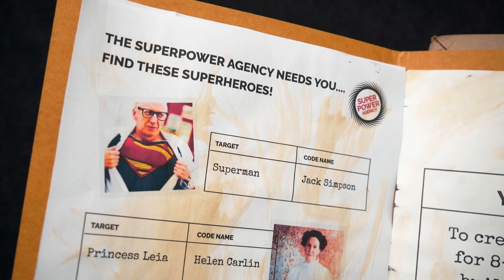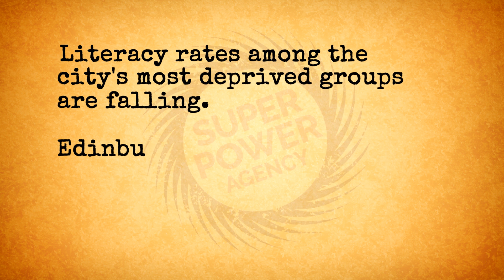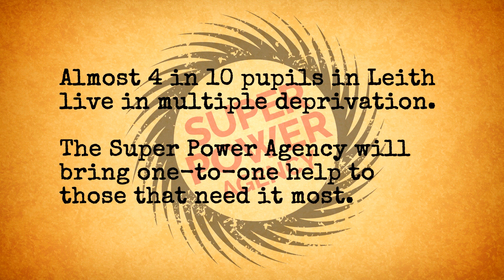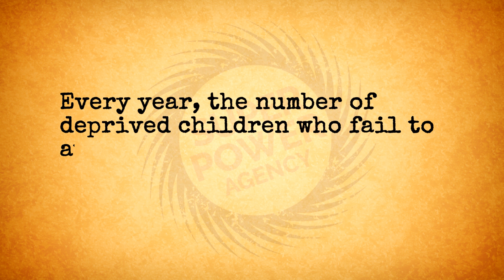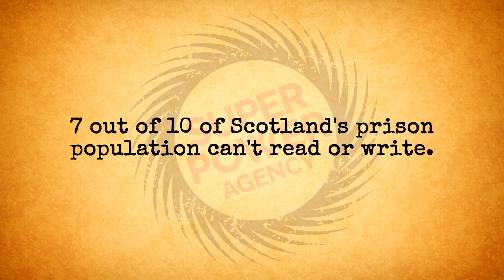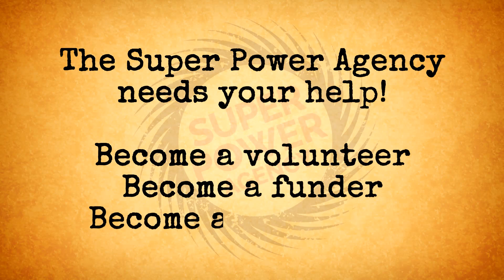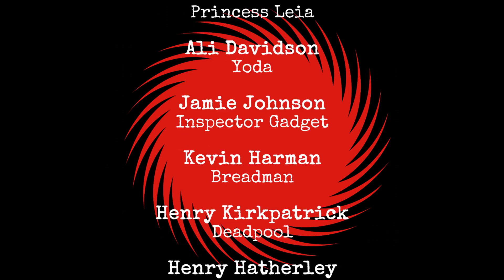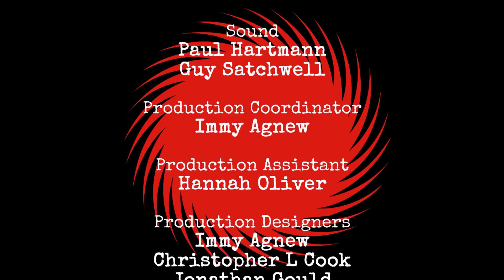Super Power Agency Short Film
The Super Power Agency will offer a creative writing and mentoring centre based in Leith that improves levels of literacy and self-esteem and fosters aspiration amongst under-resourced 8-18 year olds.

Produced by The Super Power Agency & Little City Pictures.
Directed by Christopher L Cook.
Starring Joe Riddell and Amanda Bowman.
Copyright Super Power Agency.